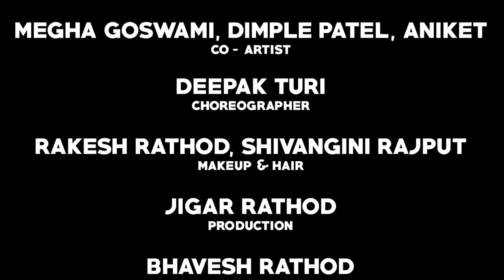Gaman Santhal __ Bus Ni Ticket __ VIDEO SONG __ બસ ની ટિકિટ __ New Gujarati Song 2022 __ DMV Music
Description

New_Gujarati_Song_2022 Rakesh Barot

Gujarati Lagan Geet Non stop Dj IIBharat Panchal - Mahendra Singh Vamaiya II New DJ Remix 2022 Gujarati Lagan Geet Non stop Dj IIBharat Panchal - Mahendra Singh Vamaiya II New DJ Remix 2022 Dj NonStop Remix Lagan Geet 2022 |

Rakesh barot DJ remix || New song lagan geet || DJ remix || rakesh barot lagan song Dj remix Dj Arjun Thakor !! Gujarat Lagan Geet Nonstop !! Top 10 Song DJ Remix New Song 2022 !! Rajni DJ Undrana

દેશી લગનગીત Nostop Dj Remix Song DESHI LAGANGEET Nonstop Dj ReMix 2022

DJ Remix | सगनगीत नोनस्टोप 2022 | Gujarati Lagangeet NONSTOP | DJ Mukesh Sarat Gujarati Lagan Geet Non stop Dj IIBharat Panchal - Mahendra Singh Vamaiya II New DJ Remix 2022 Lagan Ni Dj Dhamal | Jignesh Barot | New Dj Lagangeet 2022 | New Gujarati Lagangeet 2022 | Veena Mus

DJ Remix Aavusu Ladi Aavusu Rakesh Barot

Lagan Geet 2022

DJ Remix Vevan Puche Aayu kon // Vishal hapor

lagan geet // gujrati song 2022

Virana to lidha laganiya Kajal Maheriya Dj Remix Lagan geet ROHIT DJ

Dj Diljale Mashup Bewafa New Song Gujarati Desi Dhol Mix All Singer Nonstop Rimix DJ Mahesh Mk 2022

Dj Diljale Mashup Bewafa New Song Gujarati Desi Dhol Mix All Singer DJ Mahesh Mk New Song Gujarati DJ Remix Desi Dhol Mix Song DJ Diljale Mashup Bewafa New Song Gujarati 2022 New Song Gujarati

NonStop Dj Rimex || Desi Dhol

Lagan Song Mixx 2022

2022 Gujarati NonStop Dj Rimex || Desi Dhol

DJ deshi dhol mix lagan geet Ayo avsariyo anmol hiral raval boom

GUJARAT LAGAN GEET NON-STOP || RAKESH BAROT || DJ REMIX NEW SONG 2022 || RAJNI DJ